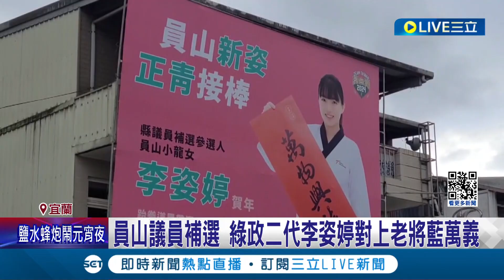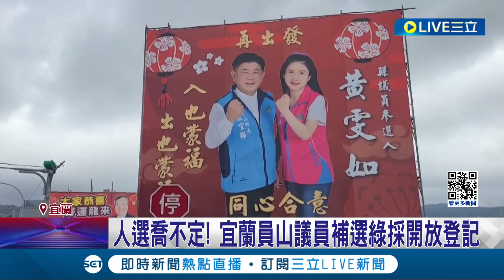地方大老許芳明疑協調人選操勞辭世! 員山議員補選 綠政二代李姿婷對上老將藍萬義 綠營內鬥分裂人選喬不攏 綠決議採開放登記｜記者 黃國瑞 黃政杰｜【LIVE大現場】20240223｜三立新聞台